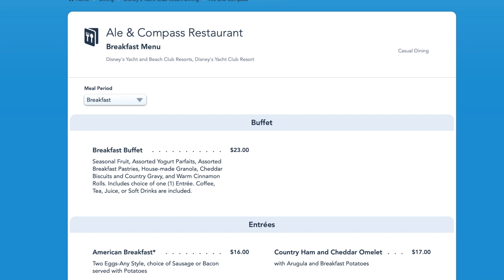Ale & Compass Breakfast at Yacht Club Resort | Disney Dining Review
This morning we are taking the kids for a gourmet breakfast in the Yacht Club's Ale and Compass Restaurant.  From a buffet of appetizers to the blueberry bacon pancakes and breakfast flatbread, this was one delicious start to the day.  Enjoy!

If you need help planning your next magical vacation to Disney, Universal, or a Cruise, please check out Fantastical Vacations here: